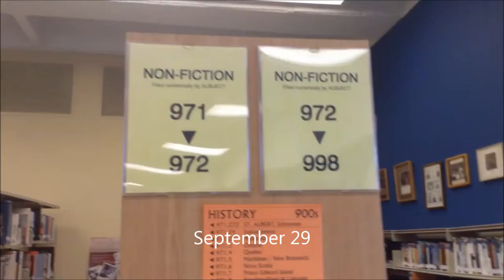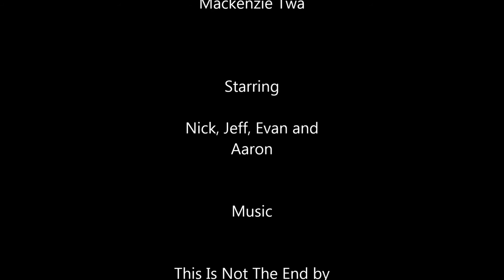Iridescent (A Bullying Short Film)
Bullying is something that everyone has experienced at some points in their lives. It's painful to see and feel, so that's why we need to do something about it.